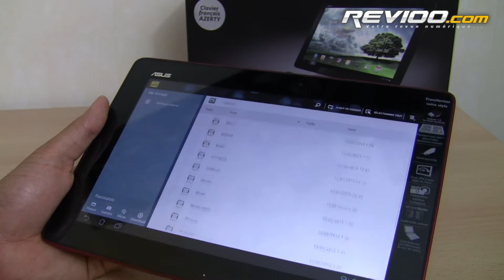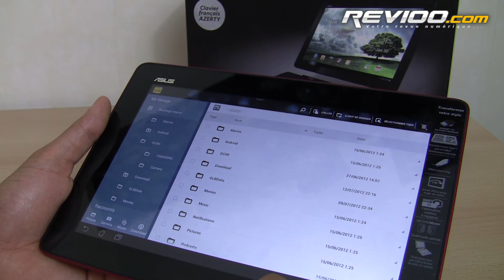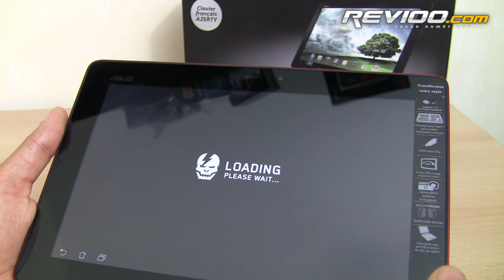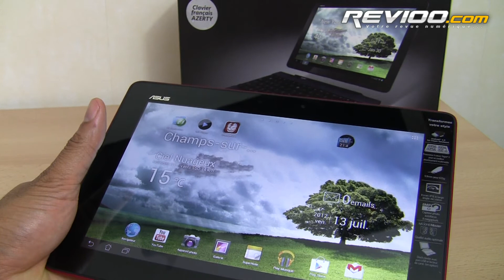Asus Transformer Pad 300 (TF300T)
Présentation vidéo de la tablette Asus Transformer Pad 300 (TF300T). Le test complet sur Revioo